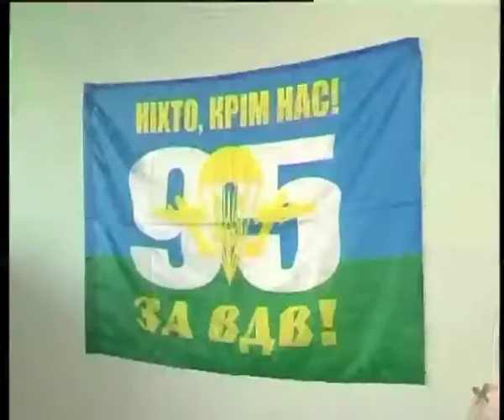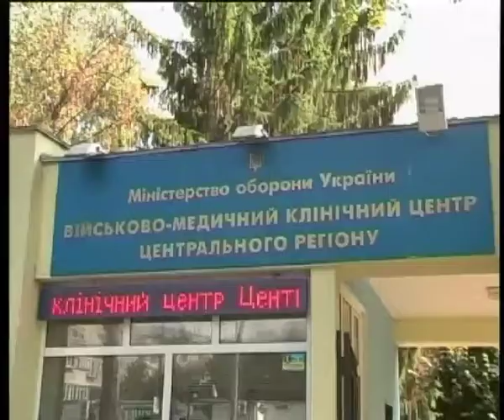Телеканал ВІТА новини 2014-08-15 Знаємо героїв в лице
Він врятував життя шістьох побратимів – натомість втратив частину правої руки. Двадцяти однорічний жмеринчанин Владислав Кузнєцов – викинув із БТР-у кинуту терористами гранату. Тепер лікується у вінницькому медичному центрі та збирає гроші на якісний протез.